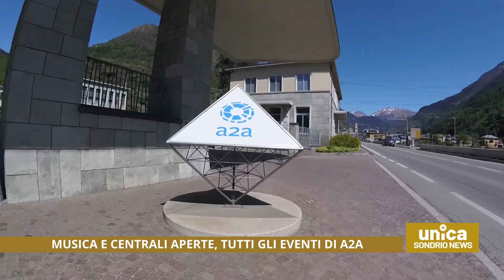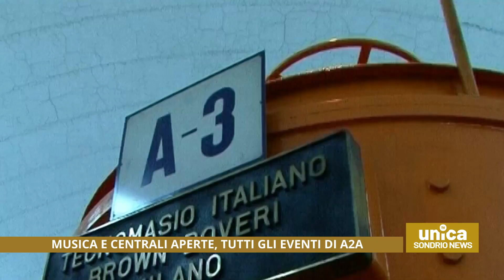Musica e centrali aperte, tutti gli eventi di a2a